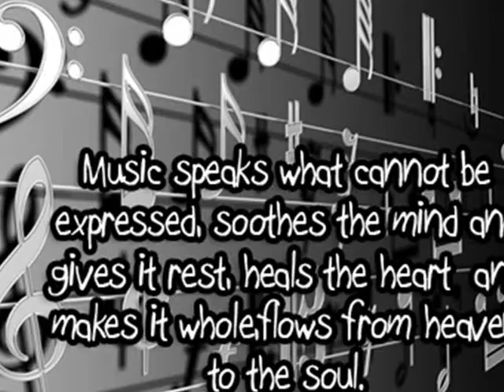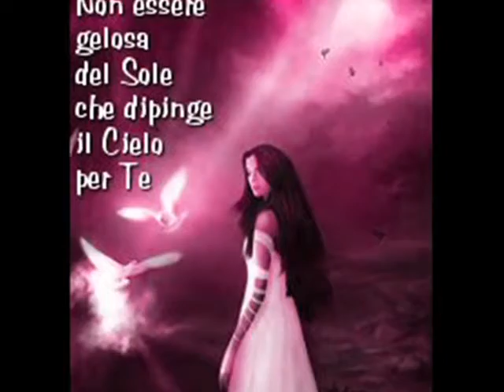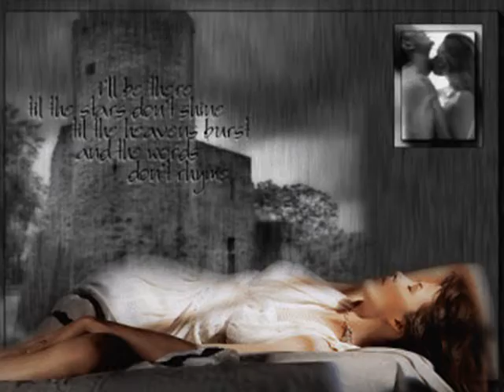Nivram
Cover of a song from The Shadows, with beautiful pcs, by Genfrao.
Cover di una canzone degli Shadows, con belle immagini.
This has been made just to let you listen the music.
Fatta solo per farti ascoltare la musica.
Genfrao sta mantenendp la promessa fatta di "rivisitare" i brani degli shadows.
I keep the promise to remake the songs from The Shadows